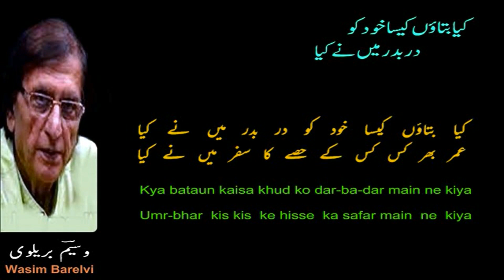Kya Bataun Kaisa Khud Ko Dar Badar Maine Kiya | Wasim Barelvi | Shahid Rasool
क्या बताऊँ कैसा ख़ुद को दर-ब-दर मैं ने किया
Kya Bataun Kaisa Khud Ko Dar Badar Maine